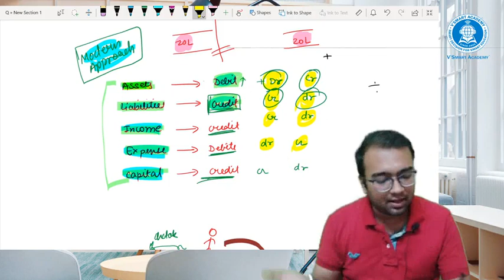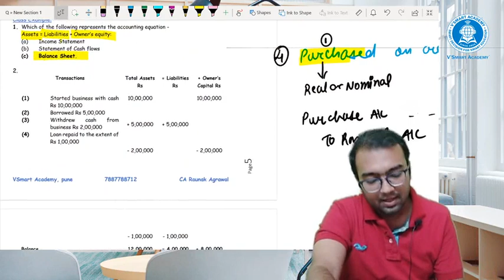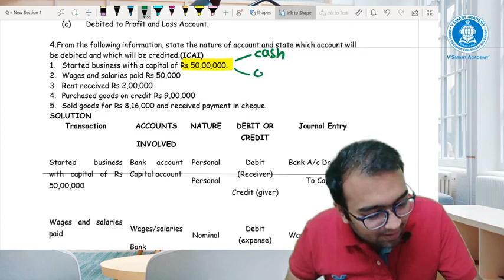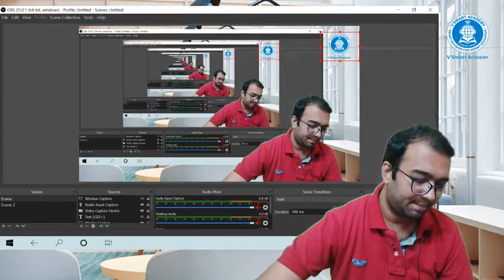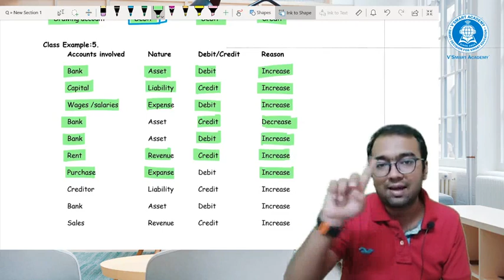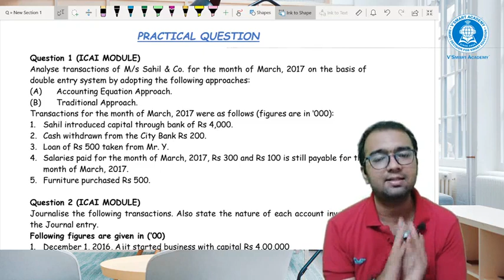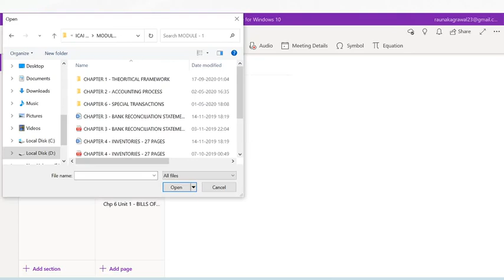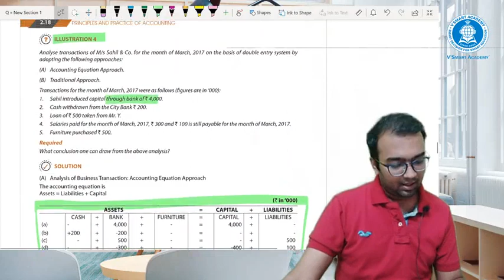Day 12 Journal Entries 2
If you need videos on any specific concepts then whatsapp CA Raunak Agrawal Sir on 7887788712